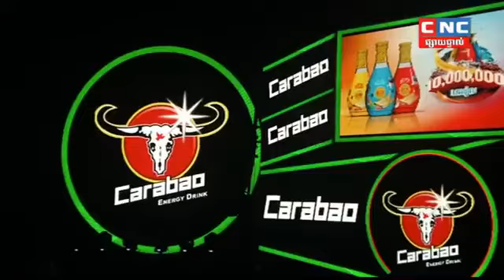ស្រលាញ់មនុស្សម្នាក់គ្មានហេតុផល_ចាបសក្កណា+ សោម៉ា